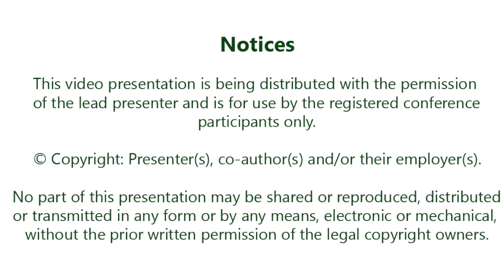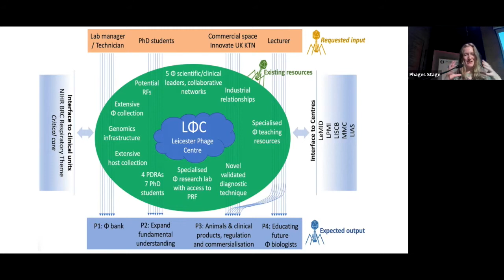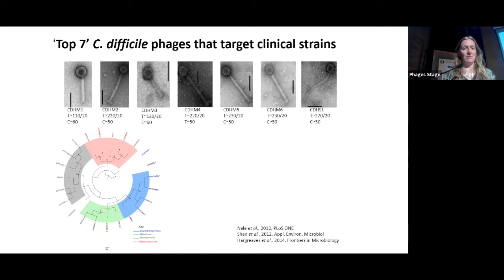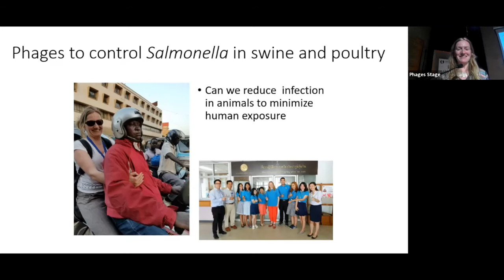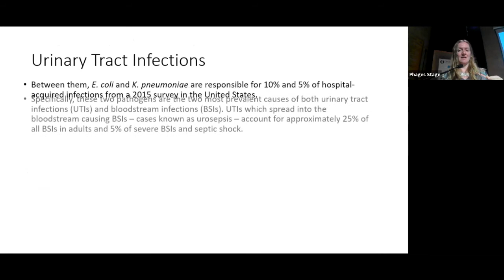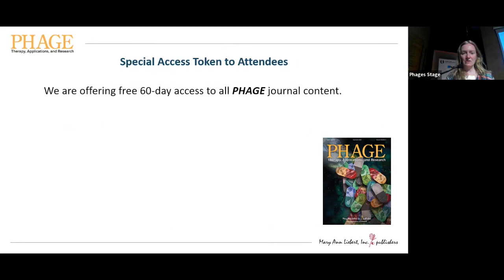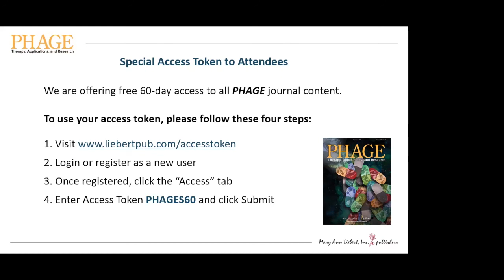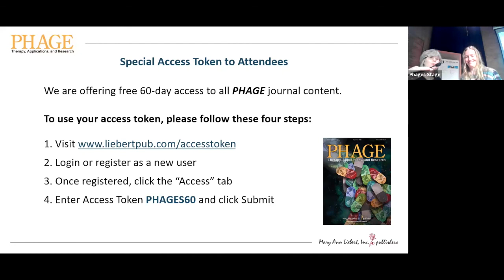Professor Martha Clokie speaking at Phages 2022 at Oxford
Martha Clokie speaking at Phages 2022 at Oxford
Phages 2022 - Oxford @lpmhealthcarebroadcasting

Bacteria, phages, bacteriophage, antibiotics, antibiotic resistance, antimicrobial resistance, viruses, infection, conference, biomedical, international, oxford, united kingdom